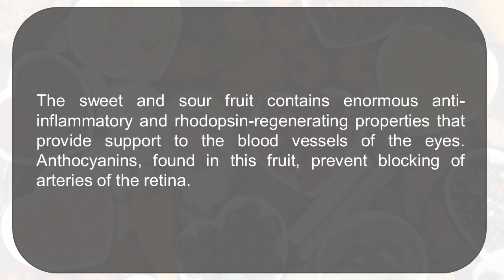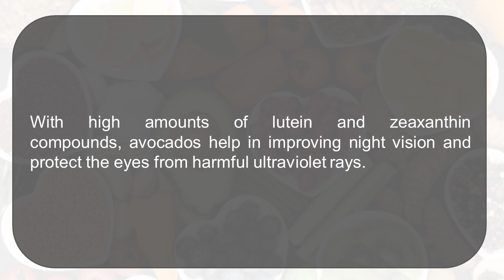Top Fruits For Eye Health | Best Foods To Boost Your Eye Health | Diet for eyesight improvement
Hello
 In This Video We Discuses About Top Fruits For Eye Health & Best Foods To Boost Your Eye Health & Diet for eyesight improvement
BestFruitsforeyes Foodforeyes Foodforeyesightimprovement Foodforeyesight Foodforeyemuscles Foodforeyedryness Antioxidantsforeyes Antioxidantrichfoods Eyehealthtips Eyehealthfoods Eyehealthvitamins Dietforeyes Dietforeyesightimprovement Diettoimproveeyesight Eyehealth Goodvision Topfruitsforeyehealth foodstoboosteyehealth eyehealth foodsforeyehealth eyehealthfoods 15foodstoboosteyehealth eyehealthtips foodstoimproveeyehealth foodsforhealthyeyes eyefoods bestfoodsforeyehealth foodforeyehealth health howtoboostoureyehealth 5superfoodtoboosteyehealthinsummer bestfoodstoboostyoureyehealth|narayananethralaya#boosteyehealth#doctoreyehealth#healthyfoods#healthyeyes#foodsforeyes